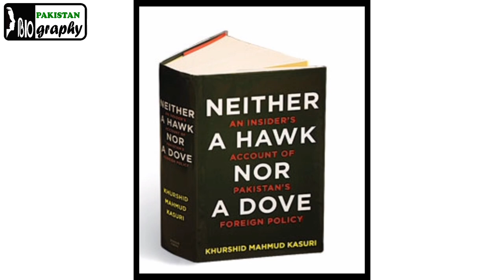Khurshid Mahmud Kasuri Biography | History of Political Personality of Pakistan in Urdu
Khurshid Mahmud Kasuri (Urdu: خورشيد محمود قصورى; born 18 June 1941), is a Pakistani politician and writer who served as the Minister of Foreign Affairs of Pakistan between November 2002 until November 2007. He is the Senior Advisor on Political and International Affairs and Chairman of the Pakistan Tehreek-e-Insaf's Task Force on Kashmir and a member of the Core Committee of the Party. He is also the author of 'Neither a Hawk Nor a Dove'.